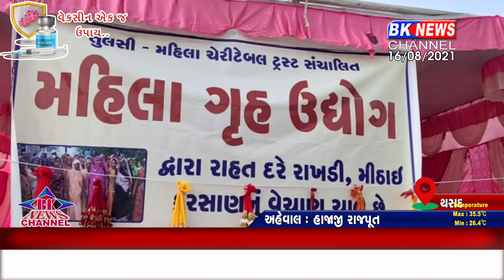થરાદમાં રાહત દરે રાખડી મળી રહે તે માટે તુલસી મહિલા ચેરિટેબલ દ્વારા કેમ્પનુ આયોજન કરવામા આવ્યું...